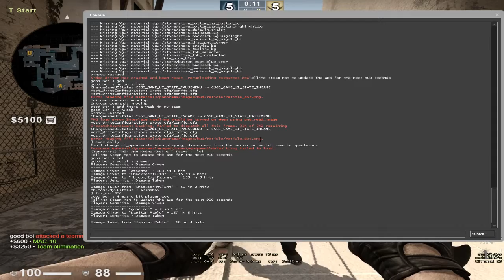[DOTA2/CSGO] stream vui vẻ